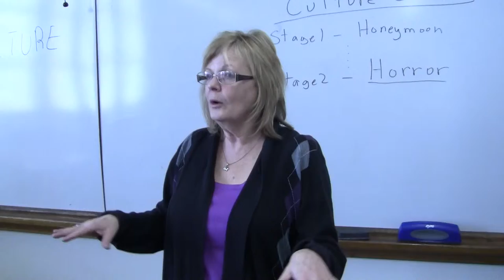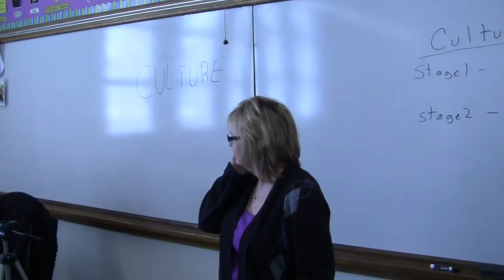Louise Brown ESL Class feb 6